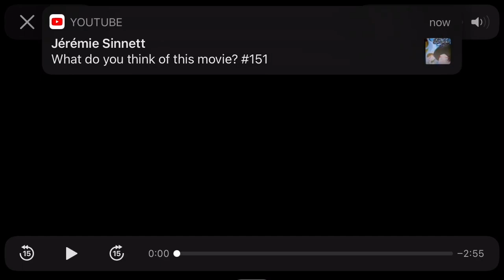1A Quarterfinals - Lamar vs Wagener-Salley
Final score:

Lamar 52, Wagener-Salley 28

NEXT WEEK:

Lamar at Southside Christian